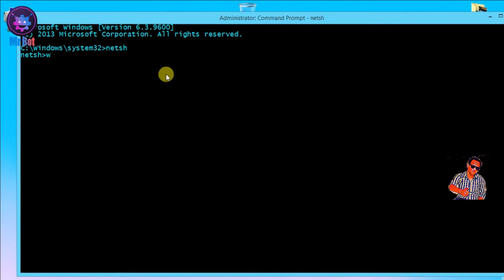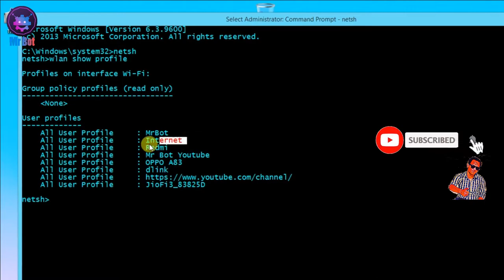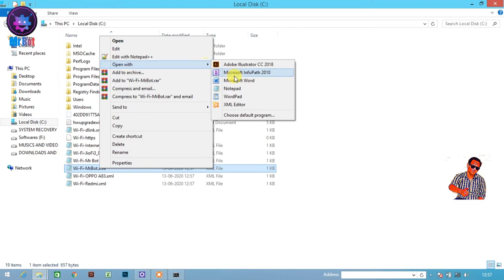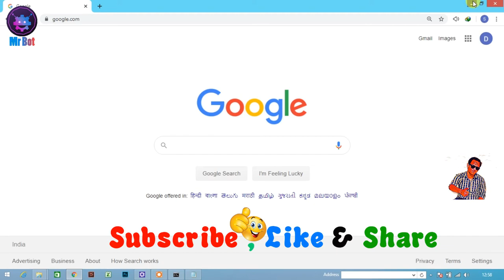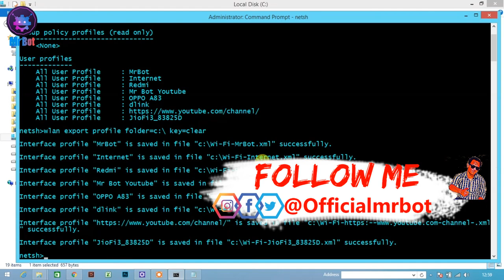CMD Find all Wi Fi passwords with only 1 command Windows 10,8,8.1,7 All Version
About Video : Hello friends mene aaj iss video me batya hai kaise aap windows me save wifi ssid ka password kaise show karenge aur sabhi SSID profile ko kaise export karenge woh bhi sirf 1 command se janne ke liye video dekhe agar video acha laage toh channel ko subscribe kar dena aur like kar dena.

Topics Cover In video :
1. How to see wifi password in windows ?
2. How to export SSID profiles in windows ?
3. Wifi ka password kaise pata kare ?
4. Wifi Profiles ko kaise export kare single command se ?
5. How to export all wifi profile in windows ?
6. How to see wifi password in windows ?
7. How to find SSID profile in windows ?
8. How to find all passwords with only 1 command in windows all version ?